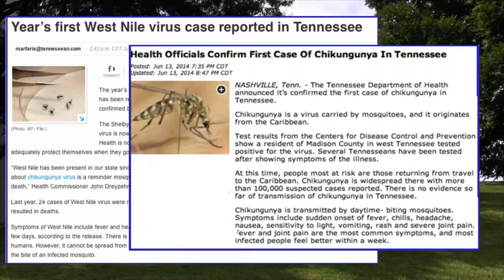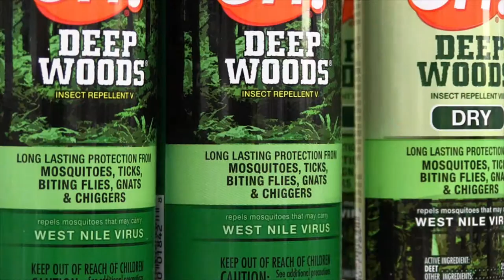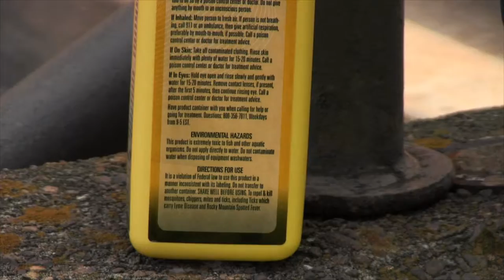Mosquito Bites: How to protect your family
Tips to protect your family from mosquito bites, and the illness they carry like West Nile Virus and chikungunya disease.

The Tennessee Department of Health encourages you to wear insect repellant while outdoors, and explains how to eliminate mosquito breeding grounds around your home.